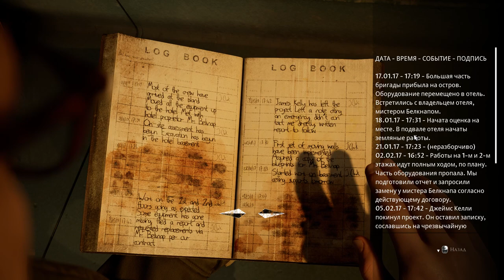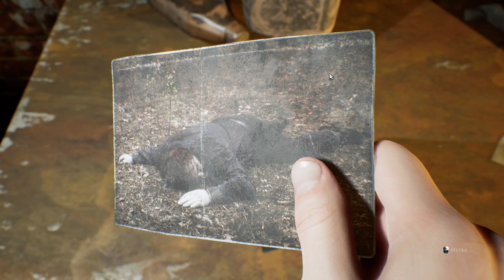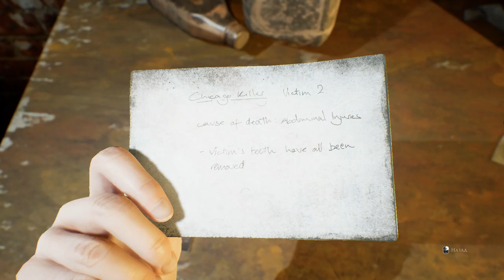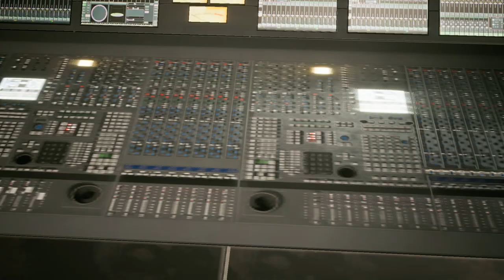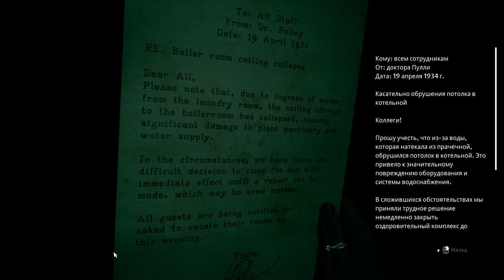И снова ТЕМНЫЕ КАРТИНКИ ➱ DeVil in ME #6 "Это что 1?"